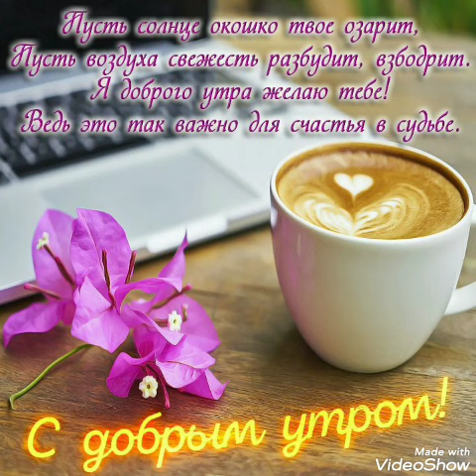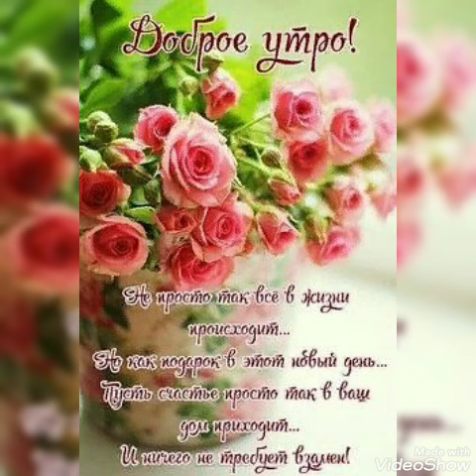Тук-тук! Впусти хороший день🤗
Все материалы, для создания видео , взяты из открытых (общедоступных ) источников в сети интернет.
Огромная благодарность авторам за возможность их использования.